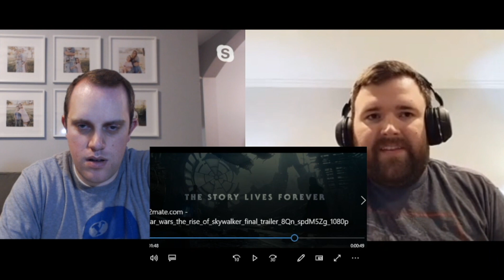Star Wars Episode 9 Final Trailer BREAKDOWN - Salty Socks #14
After our live stream, we discuss at length the latest and greatest Star Wars: Episode IX The Rise of Skywalker trailer.